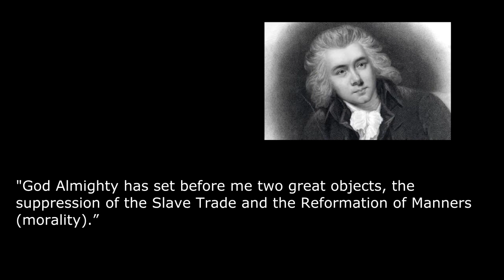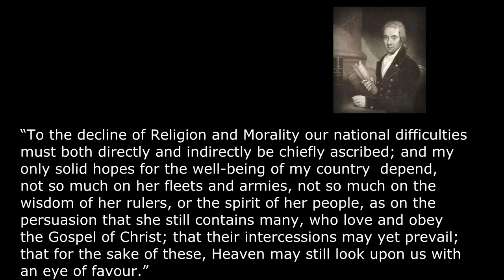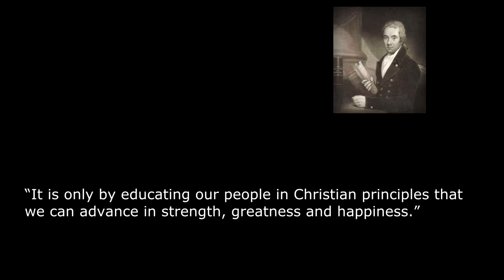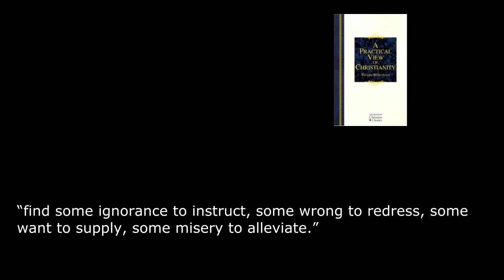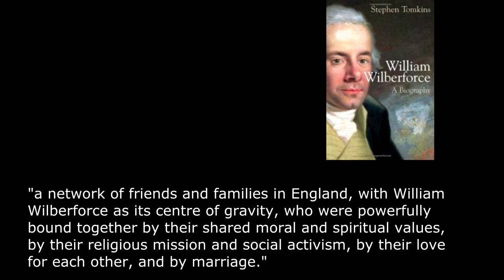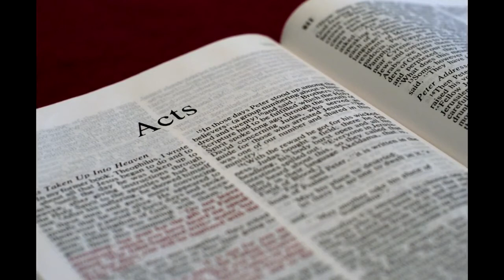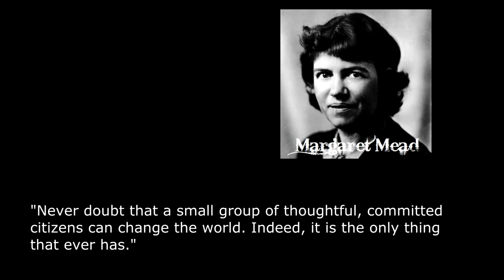Stay Free Part 47 The Wilberforce Method